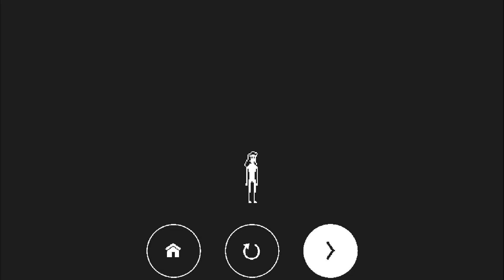Week Of - Circa Infinity - Part 6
Let's play Circa Infinity. In this series we will be playing Circa Infinity for a week to deduce whether or not you guys are into it! Circa Infinity is a brain meltingly difficult platformer requiring oodles of concentration. perfect for me then. So if you're having fun and liking the content then fire some likes, drop some comments and share it with your buddies!

What is Circa Infinity?

Circa Infinity is a brain-melting circular platformer by Kenny Sun, with a pulse-pounding soundtrack by Jack + Jim Fay.